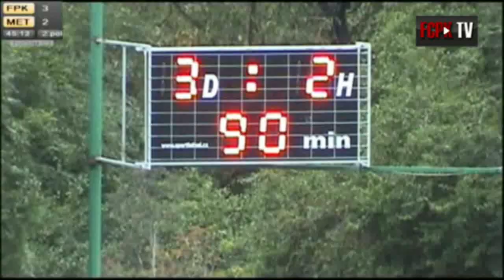Pražský přebor 2013/2014 5.kolo - sestřih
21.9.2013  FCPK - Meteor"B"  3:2